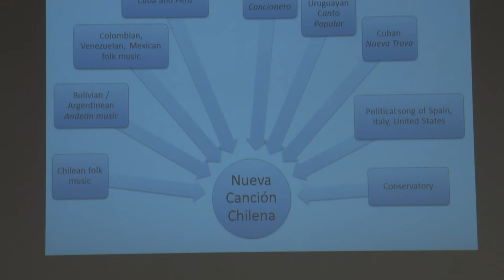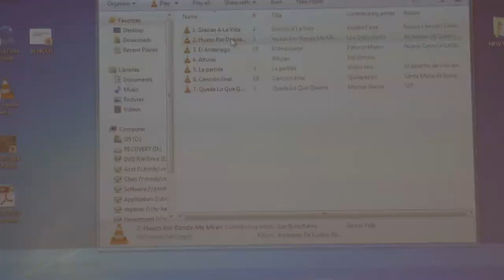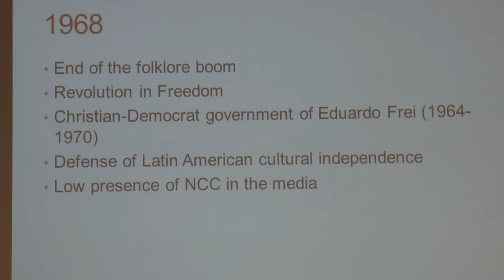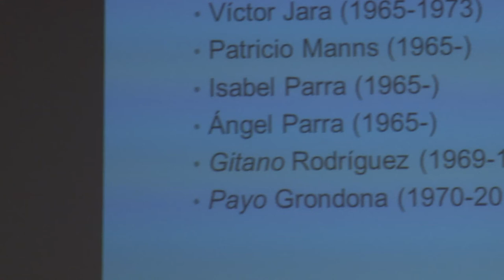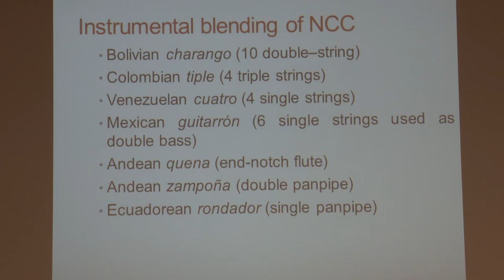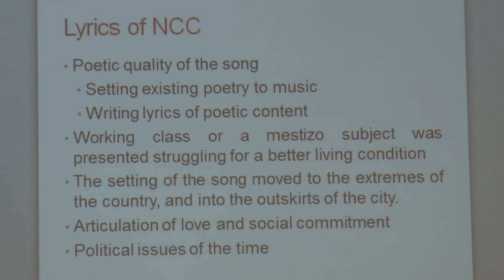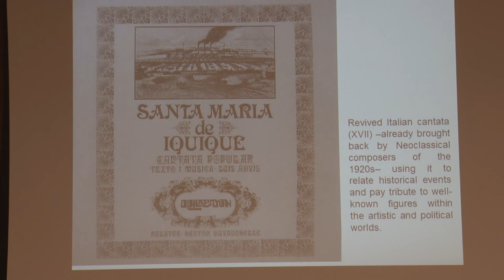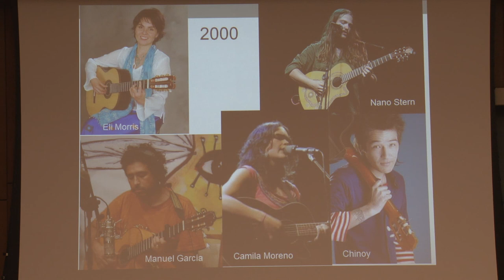Juan Pablo Gonzalez - "Los 50 anos de la Nueva Cancion Chilena/50 Years of Chilean New Song"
Juan Pablo Gonzalez, Director, Institute of Music, Universidad Alberto Hurtado, Santiago, Chile, delivers the lecture "Los 50 anos de la Nueva Cancion Chilena/50 Years of Chilean New Song" on February 4, 2014 at Trinity University in San Antonio, TX...as part of the 2014 Alvarez and Lennox Seminars "Chile Canta al Mundo/Chile Sings to the World."